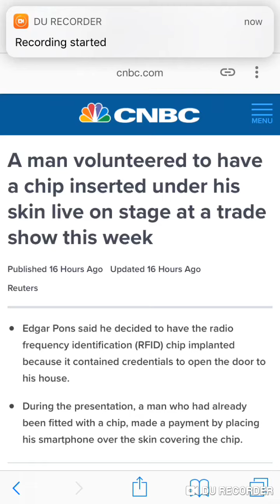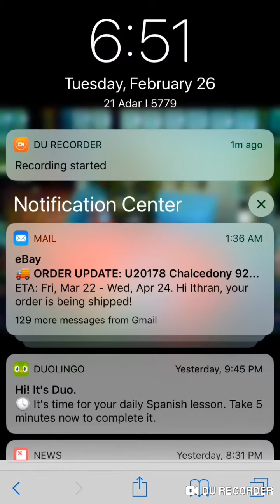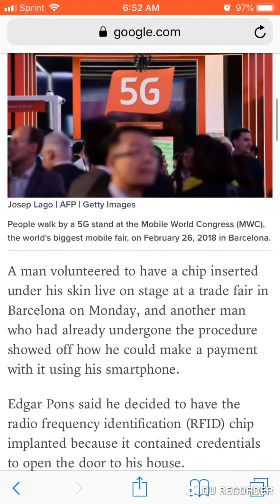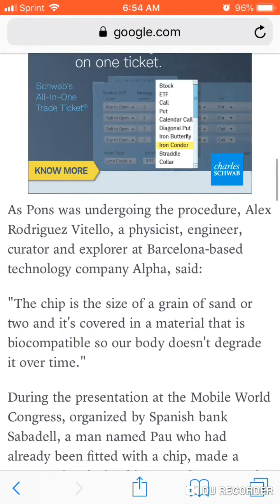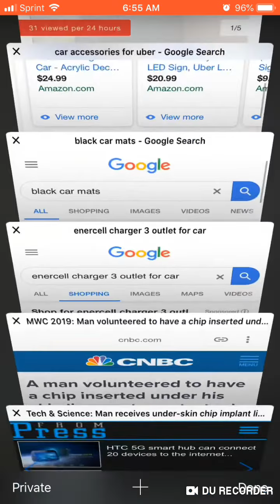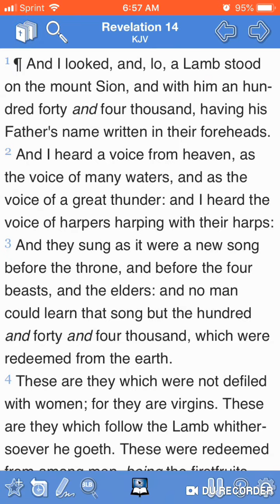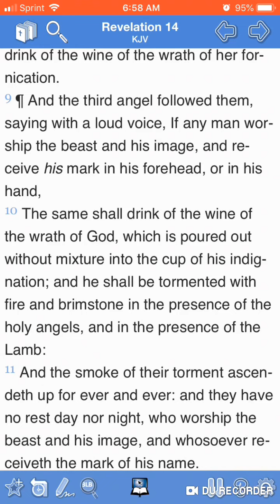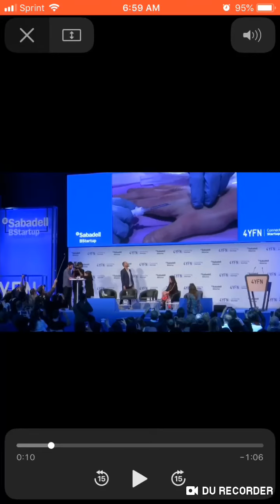Man Gets Chipped Live At Worlds Biggest Mobile Fair!